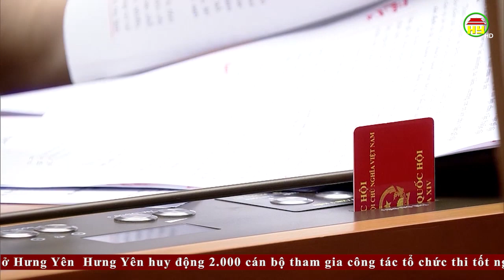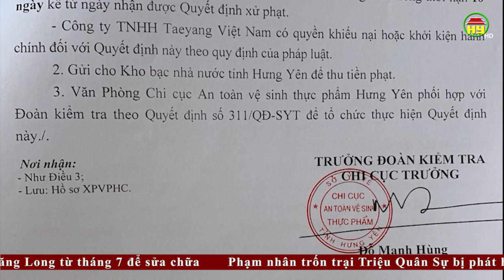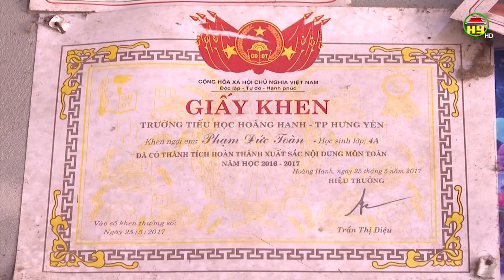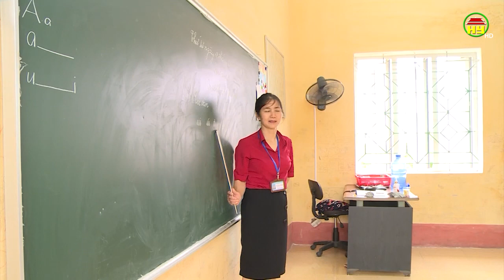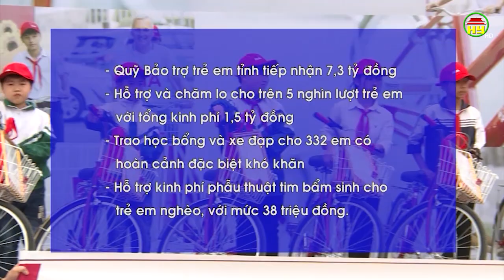Thời sự Hưng Yên thứ 6 ngày 19/06/2020